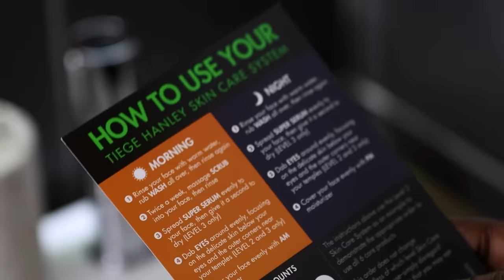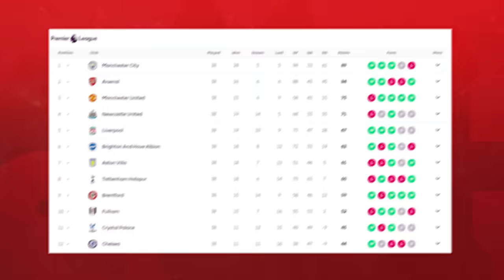Erik Ten Hag's 100 GAME REVIEW At Manchester United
Derby Day saw Erik ten Hag reach 100 games for Manchester United, and it's been a hell of a rollercoaster ride so far. On 21st April 2022, Ten Hag was appointed manager of Manchester United Football Club, and his contract is set to expire in June 2025. He's been a busy man since taking the job, and it's almost like he's set the bar so high in his first season that the second season looks so much worse. With this 100 game benchmark being hit, it's time to review the work that the Dutchman's done at the club so far, reflecting on what we've faced from Day 1 up until the present day. Finally, we'll answer the question: what's next for Manchester United and Erik ten Hag?